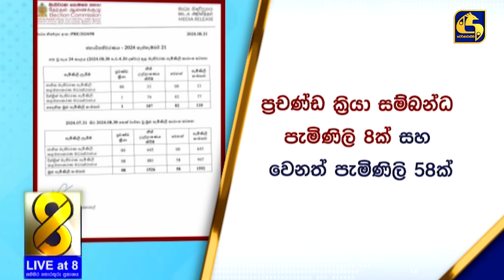දිනෙන් දින ඉහළ යන මැතිවරණ පැමිණිලි